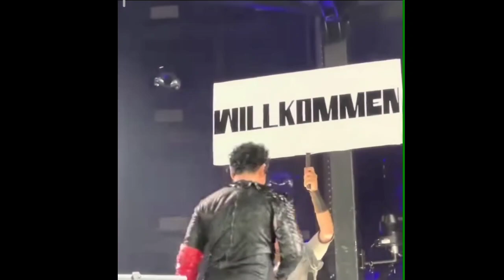6 minutes of laughter and smiles by Paul Landers | 6 минут смеха и улыбки Пауля Ландерса